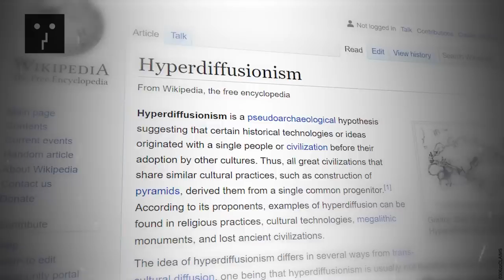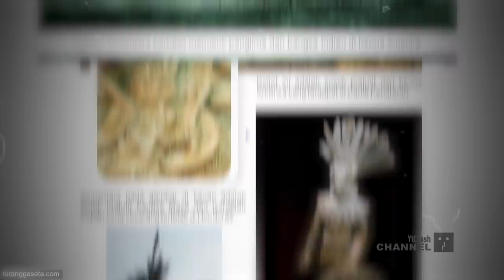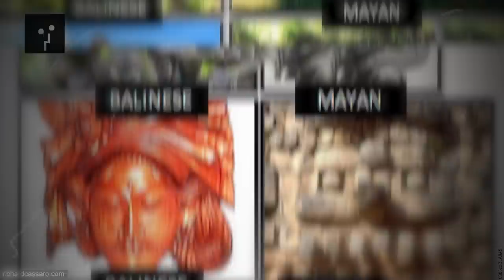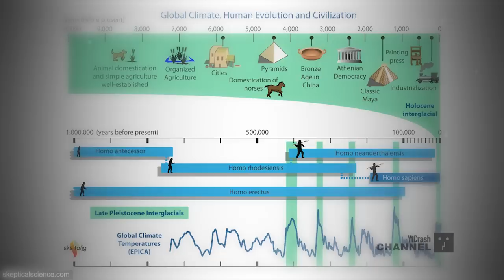Sejarah Tak Terungkap dari Peradaban Paralel Suku Maya dan Bali Kuno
YtCrash - Mengutip pernyataan Glyn Daniel dari bukunya The First Civilization, “dalam waktu 15 tahun, antara 1519 sampai 1533, Bangsa Eropa menemukan benua Amerika, dan menghancurkan tiga peradaban secara brutal, yaitu Aztec di Meksiko, Maya dari Yucatan dan Guatemala, serta Inca di Peru.”

Kemungkinan adanya hubungan antara peradaban kuno di Asia, khususnya India kuno dengan kebudayaan Amerika kuno, tidak dapat diterima oleh banyak sejarawan. Namun juga terdapat ilmuan-ilmuan terkemuka seperti Mackenzie, Hewitt, Tod, Pococke, dan Mrs Nuttal, sudah mengumpulkan banyak data untuk menunjukkan peradaban Amerika kuno, dipengaruhi oleh peradaban India kuno. Satu hal yang pasti, pada masa pasca-Columbus yang berlangsung sekitar 300 tahun adalah kisah penghancuran kejam dan brutal terhadap bangunan-bangunan, dokumen berharga, dan kuil kuno serta pembantaian yang tidak berprikemanusiaan terhadap penduduk asli Amerika (Indian). Hanya tiga codex dari ‘Chilam Balam’ yang ternyata selamat secara utuh dari tragedi tersebut.

Ada dua penemuan arkeologi khusus yang merujuk tahun 761 M, yang mengarahkan pada hubungan peradaban Maya dengan peradaban kuno India. Yang pertama adalah ukiran dinding (Panel No 3 dari Candi 0-13, di Piedras Negras, Guatemala; direproduksi sebagai Plate 69, halaman 343 dari “The Ancient Maya ‘oleh S. G. Morley) yang terkait dengan puncak peradaban arsitektur dan seni patung bangsa Maya.

Ini adalah 12 besar paralel masih terlihat di reruntuhan kuno dan Bali kuno Maya budaya-kembar peradaban yang berkembang di sisi berlawanan dari Samudera Pasifik yang ulama mengatakan tidak pernah berhubungan dan yang sarjana percaya dikembangkan secara independen dari satu sama lain. Paralel bersama di sini menunjuk pada cerita yang jauh berbeda dari ulama tahu. Bukti menunjukkan hubungan yang jauh lebih dalam bersama oleh orang Bali kuno dan bangsa Maya kuno.

0306zzCLAIMS Peradaban Paralel Suku Maya dan Bali Kuno